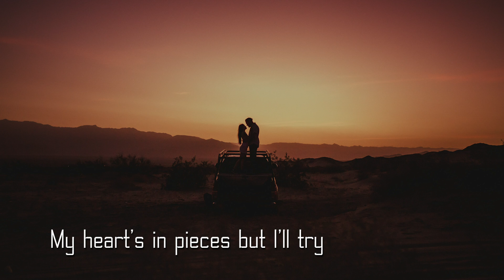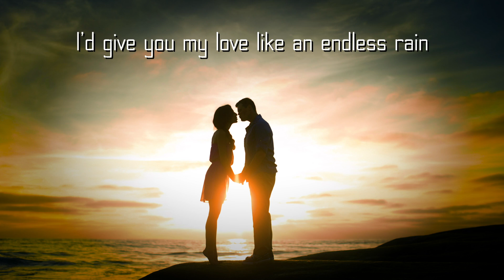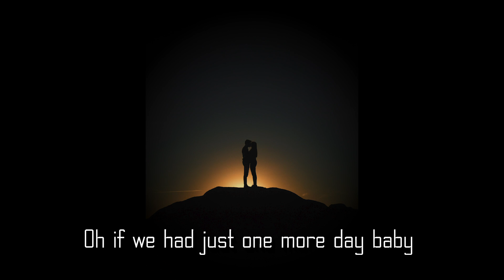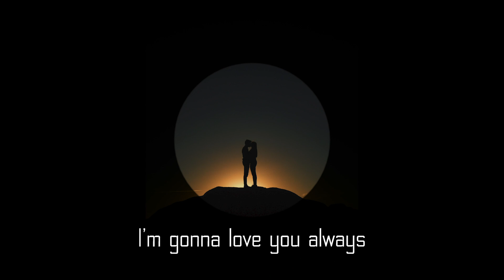Flawless Lullaby by Tarrah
If you lost a loved one, if you have a broken heart, if you've ever known pain, this song was made with love from heaven to you 🌹. Enjoy Flawless lullaby!!

A lot of vices are being promoted through music today and there is need to change the narrative. We need to promote intellectual and beautifully crafted music that promotes sanity. Please let your funds run this errand.

Your gift of any amount will help us spread clean timeless music that transcends generations .

Direct deposit
Tarrah's Haus of Elegance
Guaranteed trust bank (GTB)

Bank Of America :
Checking Account Number;

Title On Account;
Chimatara Ihunanyachi Ejugbo

Song composed and written by Tarrah
Song Produced by: @blaqnotes
Video: @blinkzsparksltd
Tech support- @njokusomto

Record label: Davida music